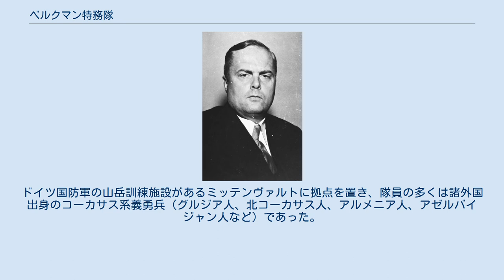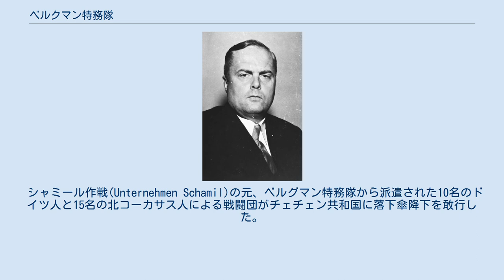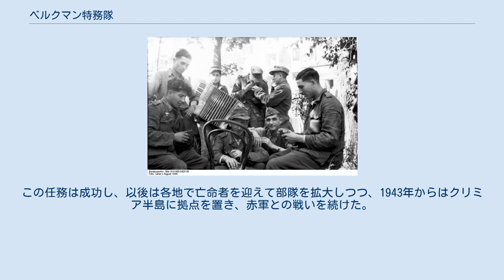ベルクマン特務隊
ベルクマン特務隊の部隊章 ベルクマン特務隊(Sonderverband Bergmann)とは、第二次世界大戦中にドイツ国防軍情報部（アプヴェーア）が保有した部隊である。
独ソ戦勃発後の1941年10月14日から12月にかけて、ノイハンマーで編成が行われた。
ドイツ国防軍の山岳訓練施設があるミッテンヴァルトに拠点を置き、隊員の多くは諸外国出身のコーカサス系義勇兵（グルジア人、北コーカサス人、アルメニア人、アゼルバイジャン人など）であった。
また将校にもフランス出身のコーカサス人がいた。
 ベルクマン特務隊は第800特殊任務・建設教導大隊（ブランデンブルク部隊）により、テオドール・オーベルレンダー中尉を指揮官として編成された。
隊員はキンジャール(Kindjal)と呼ばれるコーカサス地方の短剣を模したバッジを戦闘帽の左側面に着用した。
1942年には最初の5個中隊が編成される。
第1中隊はグルジア人とドイツ人士官、第2中隊は北コーカサス人、第3中隊はアゼルバイジャン人とドイツ人士官、第4中隊はグルジア人とアルメニア人、本部中隊である第5中隊はコーカサス系ドイツ人によって編成されていた。
当初の総戦力は1200名で、内900人がコーカサス人、300人がドイツ人であった。
これに加えて2つの騎兵中隊が配置されていた。
 シャミール作戦(Unternehmen Schamil)の元、ベルグマン特務隊から派遣された10名のドイツ人と15名の北コーカサス人による戦闘団がチェチェン共和国に落下傘降下を敢行した。
彼らの任務はコーカサス戦線から後退しつつある主力部隊の撤退を支援する事であった。
この任務は成功し、以後は各地で亡命者を迎えて部隊を拡大しつつ、1943年からはクリミア半島に拠点を置き、赤軍との戦いを続けた。
 その後、ベルグマン特務隊の一部が大隊として分割されギリシャへと移動した。
なお、1944年のワルシャワ蜂起の折、ベルグマン特務隊から派遣された第2アゼルバイジャン大隊(aserbaidschanische II. Bataillon)が悪名高いオスカール・ディルレヴァンガー率いるディルレヴァンガー部隊と共に鎮圧作戦に参加している。
この鎮圧作戦と続く東部戦線の激戦で消耗した第2アゼルバイジャン大隊は、他の部隊と合流して何度か再編成を繰り返した末、1945年3月27日に第1607擲弾兵連隊(Grenadier-Regiments 1607)第3大隊として再編成され、デンマークで終戦を迎えた。